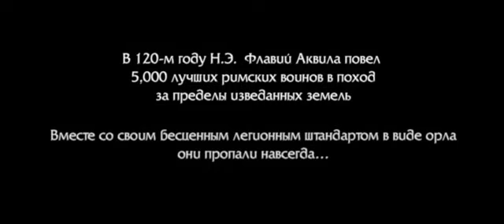Орел Девятого легиона (2011) HD Трейлер дублированный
II век нашей эры. Молодой центурион Маркус Акила прибывает из Рима на Британские острова, и отправляется в горы Шотландии на поиски пропавшего пятнадцать лет назад легендарного Девятого легиона, которым командовал его отец... Дикие племена и непредсказуемые опасности стоят на пути героя, но он во чтобы то ни стало должен найти след римских воинов и спасти главный символ легиона — Орла Девяти.